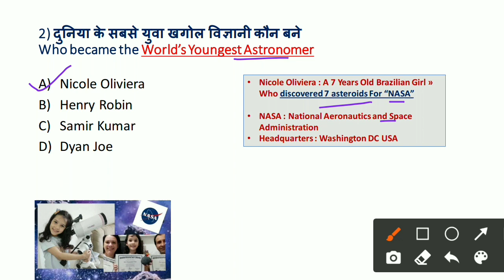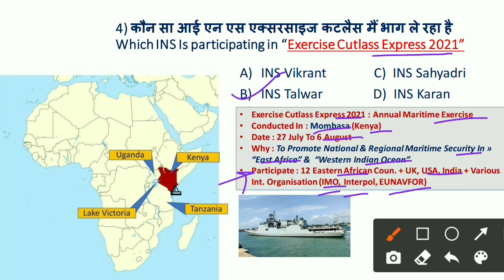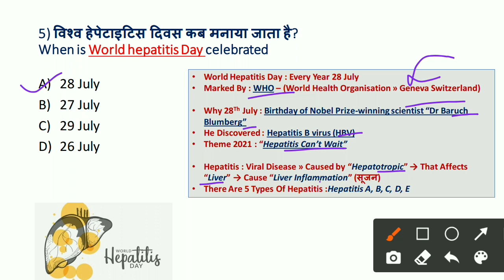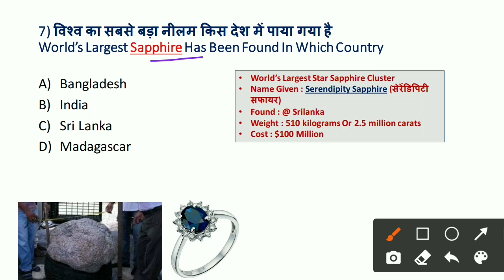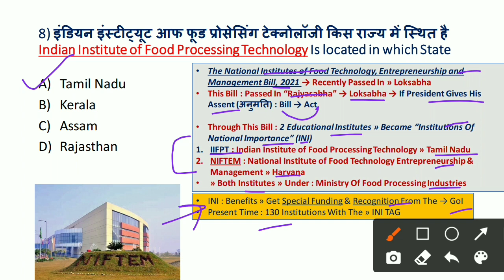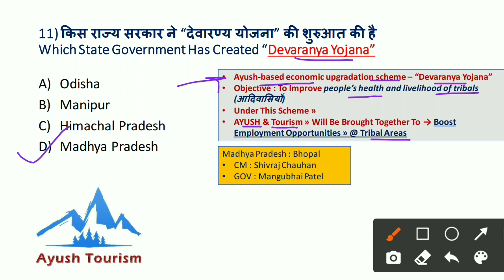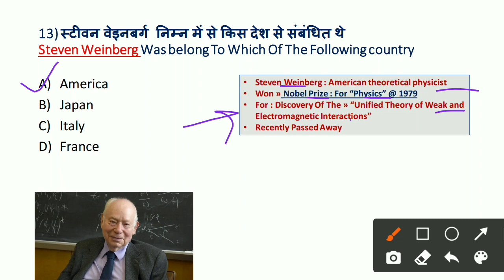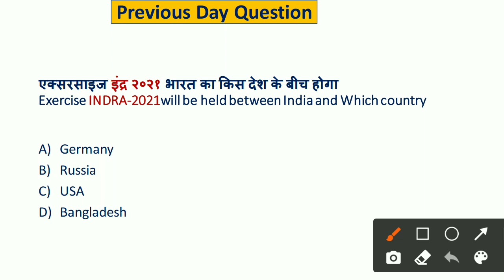29 July 2021 Current Affairs | Today's Current Affairs | Daily Current Affairs | GK Today Hindi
29 July 2021 Current Affairs | Today's Current Affairs | Daily Current Affairs | GK Today Hindi |

29 July Current Affairs
29 July Current Affair
2021 Current Affairs
2021 Current Affair